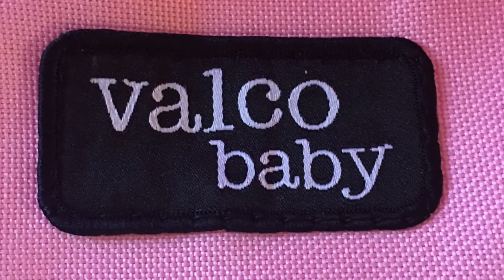Review: Valco Baby Princess Doll Stroller (standard bassinet assembly)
Hello, Everyone.  This video highlights the stunning Valco Baby Princess Doll Stroller in the color hot pink. I did not think I could be absolutely enamored with a doll stroller, but I was wrong...the quality and elegance of this piece makes it able to beautifully withstand hours of fun imaginary play, as well as stand the test of time as a beautiful heirloom piece to showcase in a nursery or other room in your home. My toddlers love, love, love playing with the Valco Baby Princess Doll Stroller. As always, I hope today finds those you love healthy, happy, and safe.

NOTICE: All music heard in my videos is from iMoive, is royalty free, and is used with permission from Apple, Inc. I do not own any rights to the music heard in my videos.